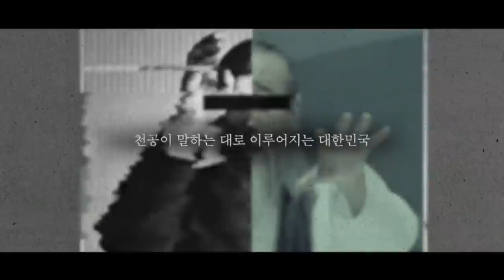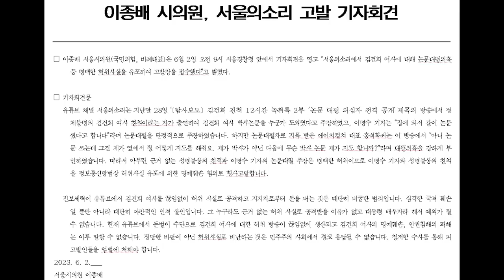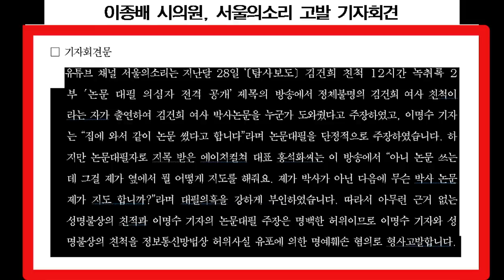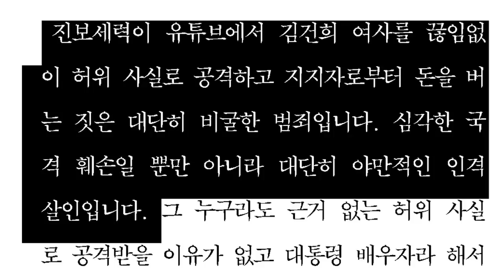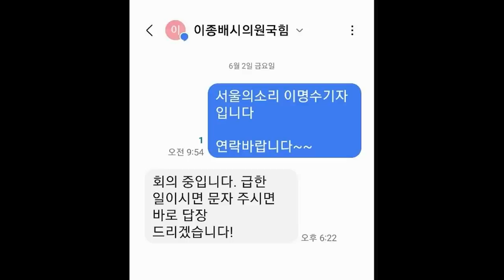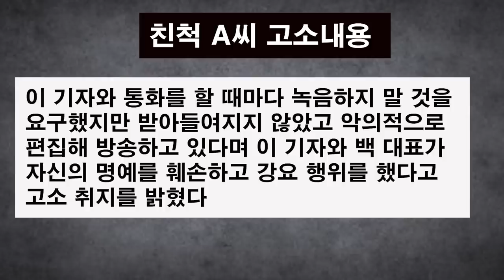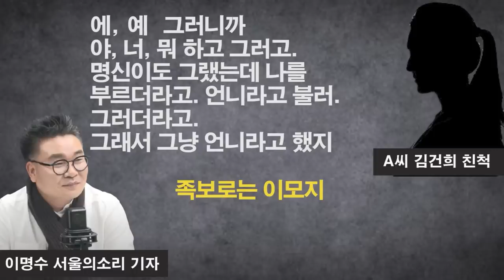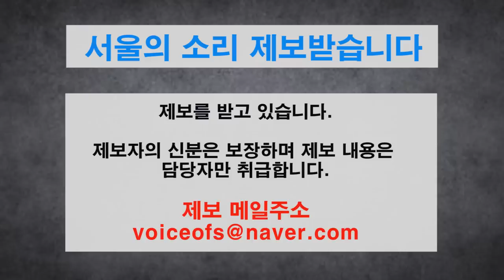[탐사보도] 김건희 친척 12시간 녹취록 제5부 ‘이명수 구속 공작 진행중… 배후는?’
서울의소리 이명수 기자의 김건희 7시간 녹취록 공개에 이어 윤석열 대통령 당선 이후 이명수 기자가 7개월간 취재한 김건희 친척 12시간 녹취록을 8회에 걸처 매주 토~일요일 오후 1시에 공개합니다.

✅김건희 다큐 '퍼스트 레이디' 제작 리워드 펀딩 신청하기:
         5만원 (시사회 티켓 2매 + 포토 제작 에세이집)

 △ 월~금 오전 6시 : 류효상의 신통알
 △ 월~금 오전 8시 : 유용화의 뉴스코멘터리
 △ 월~금 오후 8시 : 이정헌의 허니라이브
 △ 월수금 오후 1시 : 박예슬의 톡터뷰
 △ 월 오후 4시 : 백은종 양희삼 안진걸의 세상속으로
 △ 화 오후 1시 : 백은종 깨어있는 박대희 기자의 가짜 뉴스 팩트 체크
 △ 화 오후 5시 : 백은종 정대택의 응징의 부활
 △ 수 오후 3시 : 김태형 백자의 ㅆㄷㄱ
 △ 목 오후 2시 : 김맹구와 선을 넘는 사람들
 △ 일 오후 9시 : 남태우의 민폐투어